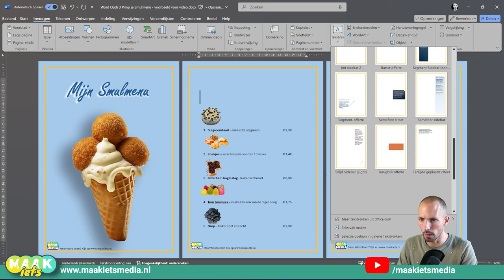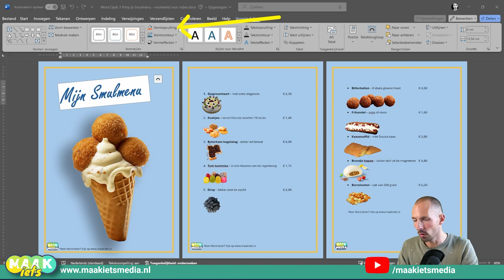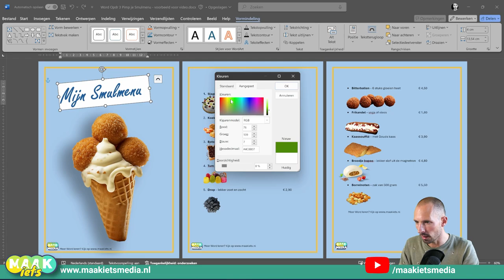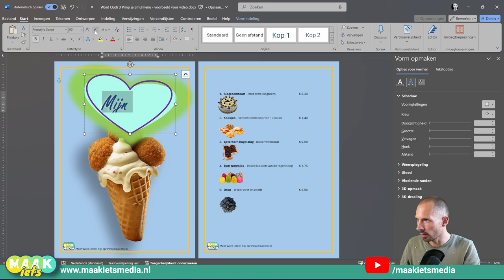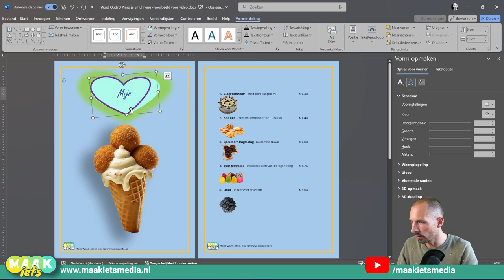Word - Tekstvakken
Wees de baas over waar jouw tekst terecht komt. Maak tekstvakken. Deze kan je ook nog eens helemaal pimpen en mooi maken. Hoe je dat doet? In deze video laat ik het je zien!

Word opdrachten
Nakijkmodellen
Docentenhandleiding